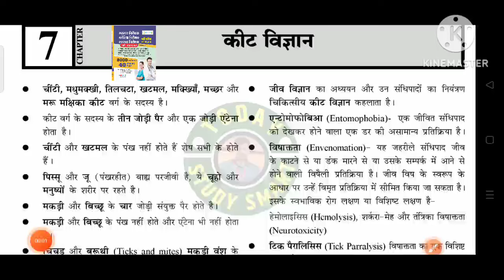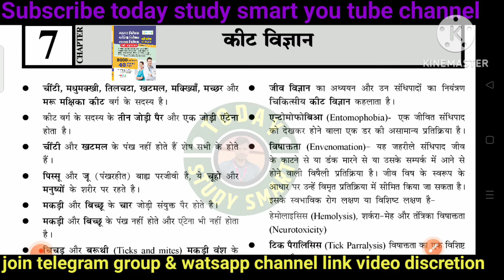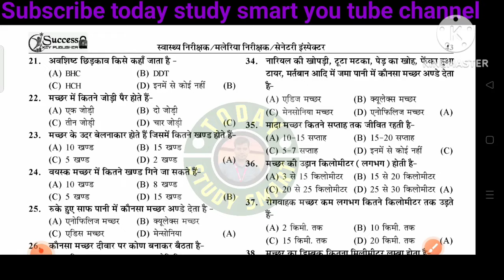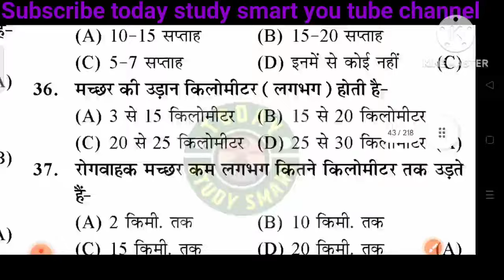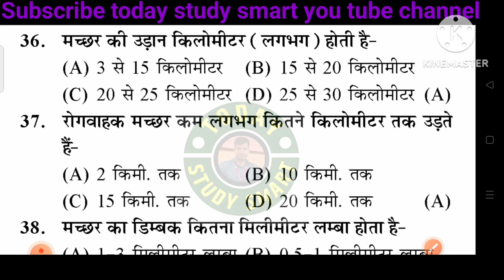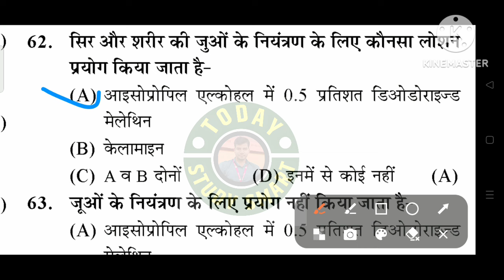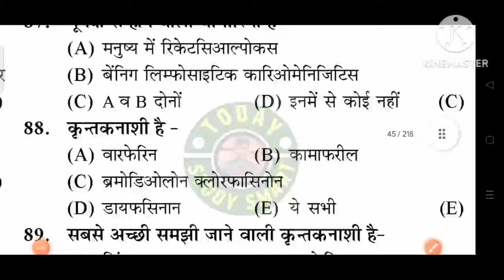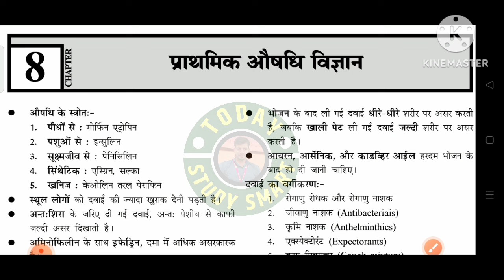किट विज्ञान /dsssb sanitary inspector classes 2024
dsssb sanitary inspector classes/RRB railway Health and malaria inspector Classes 2024
sanitary inspector classes DSSSB Railway Exam
New edition Sanitary Inspector book/ new edition mahila supervisor book vinod kumar Meena sir

Success Key Health Inspector Sanitary inspector malaria inspector Recruitment Exam Preparation Book 2024-25.

dsssb sanitary inspector classes

surveillance worker dsssb

sanitary inspector dsssb

assistant sanitary inspector syllabus

sanitary inspector book

health sanitary inspector syllabus

bbc study sanitary inspector

dsssb sanitary inspector question Paper

Aiilsg sanitary inspector question paper

sanitary inspector mcq

sanitary inspector previous

question paper

health sanitary inspector online classes

sanitary inspector exam paper in marathi

health inspector exam question paper tamil